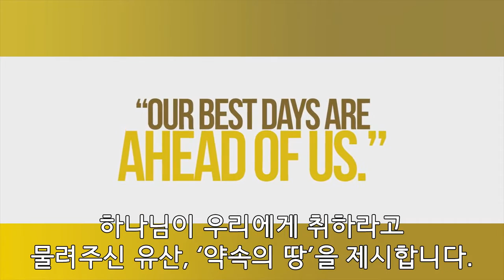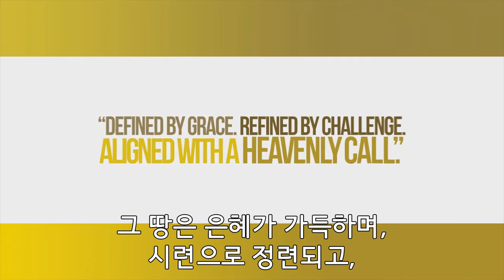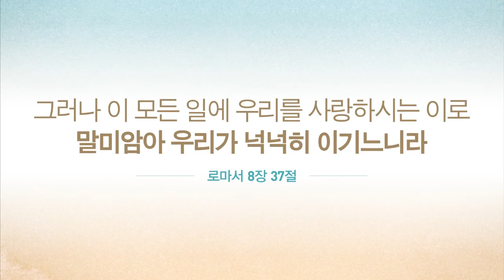맥스 루케이도의 예수의 유산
당신에게 물려주신 ‘약속의 땅’에서 살고 있는가

애굽과 가나안 사이에 발이 묶인 당신에게
예수가 죽기까지 취하신 ‘약속의 땅’이 기다린다!
당신의 광야를 빠져나오기로 결단하라!